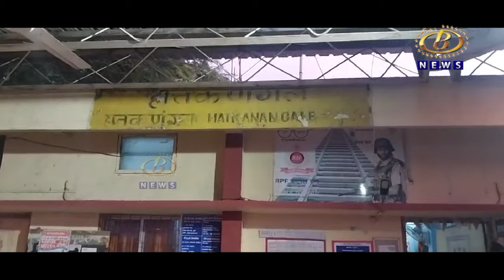रेल्वेनं धडक दिल्यानं फिरस्त्याचा मृत्यू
रेल्वेनं धडक दिल्यानं फिरस्त्याचा मृत्यू, हातकणंगले ग्रामीण रुग्णालयासमोर घडलेल्या दुर्घटनेतील त्या व्यक्तीची ओळख अज्ञात